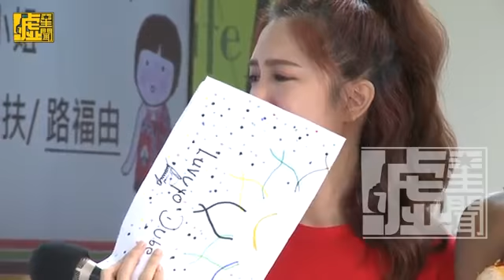劉奕兒淚崩談女兒 計畫跟洪天祥養10個